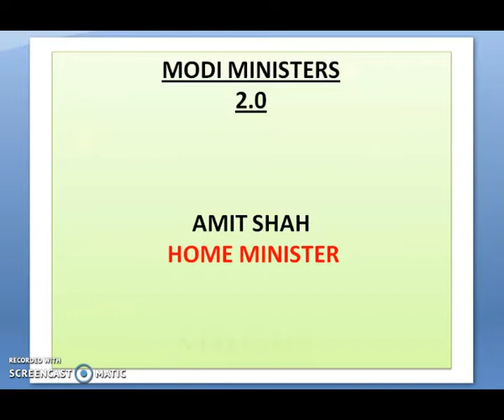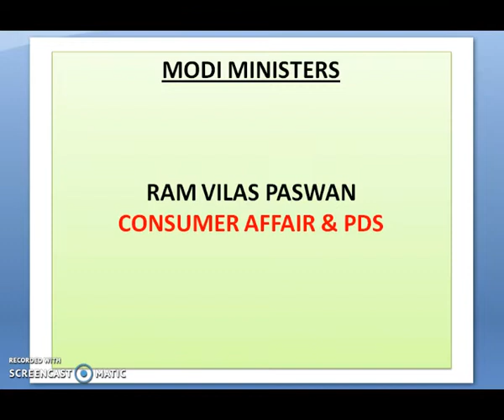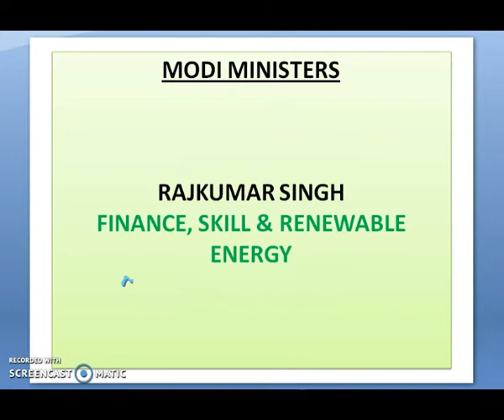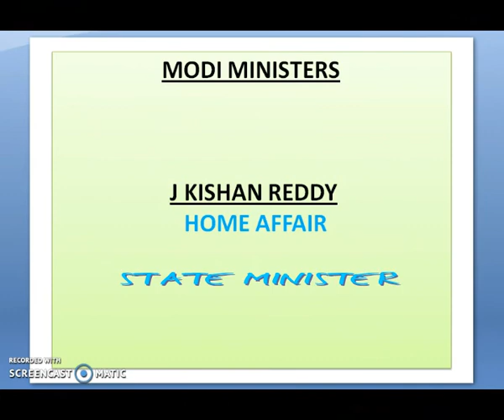MODI ministers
MODI 2 0 ministers got responsibility